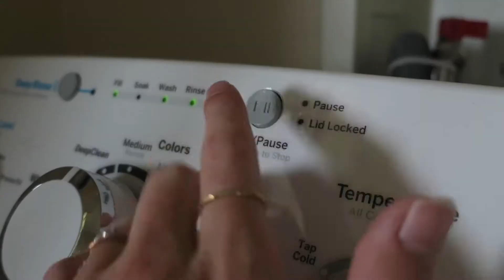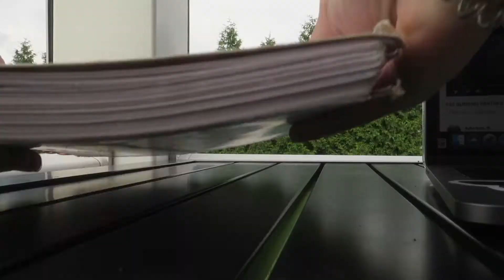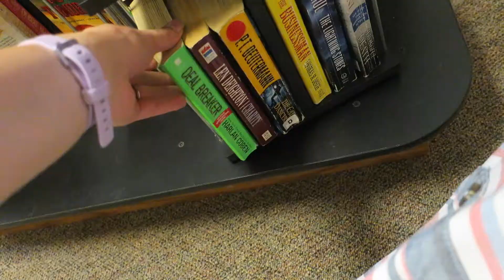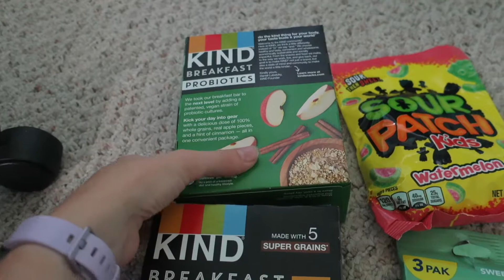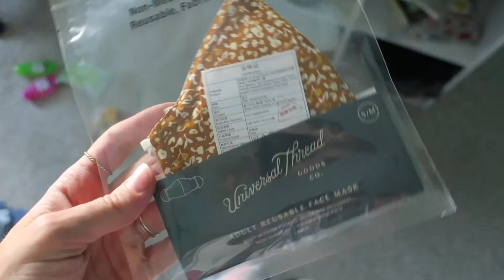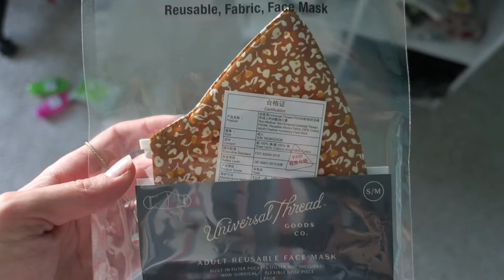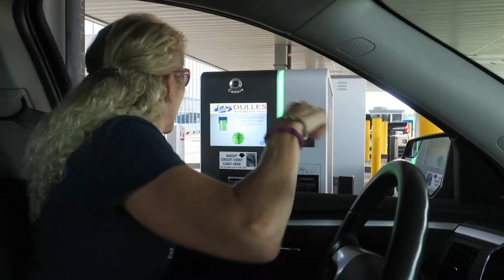COLORADO PREP VLOG: cleaning, packing, traveling during the pandemic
today's video covers all the preparation that went in our Colorado trip and what traveling in an airport/plane was like during these crazy times. we made sure to take precaution and prepare for the proper conditions before and during our travels to ensure that were being 100% safe. this video is only the start to an incredible vacation, so subscribe if you love travel vlogs because many will be coming :))